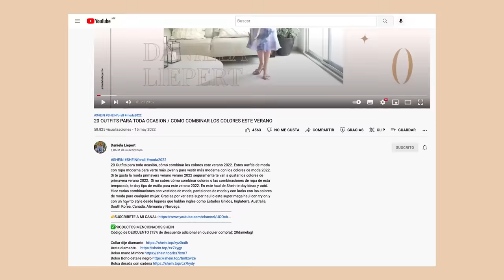5 BLAZERS para todo el Año que Debes Tener /LOOKS Básicos en 5 Minutos!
5 Blazers para todo el año que debes tener siempre, looks con basicos para mujer en 5 minutos.
5 Blazers para toda la vida que toda mujer debe tener.Cómo elevar tu estilo? Si quieres ver outfits con blazers o outfits para el trabajo mujer que te servirán como ideas de outfits para la oficina mujer de 40 años. Las nuevas tendencias de moda 2022 con looks con básicos  que seguramente te darán mucho porte y estilo este 2022. Chicas en las tendencias 2022 vemos muchos outfits con  blazers y jeans que seguramente les van a servir como ideas para vestir casual o ideas para vesrtir formal. Estos 5 outfits con estilo primavera verano 2022 son parte de moda moda 2022 mujer. Si te gusta how to style o tener estilo en 5 minutos, aprenderás muchos de esta asesoría de imágen.
Gracias chicas por verme desde Estados Unidos, Alemania, Madrid, Barcelona, España, Australia, Noruega y un abrazo a todas las mujeres que quieren verse siempre arregladas y con estilo que habla español e inglés.
Besos.
D.
👉PRODUCTOS MENCIONADOS:
Compras en todo el mundo

👉México
Blazer blanco
Blazer blanco
Blazer negro
Blazer azul claro
Blazer marino ( bajar una talla)

👉USA
blazer negro
blazer stone y beige
blazer azul claro
blazer lino blanco y beige